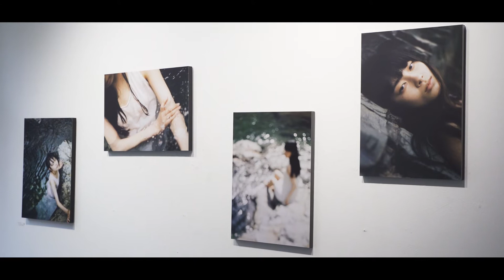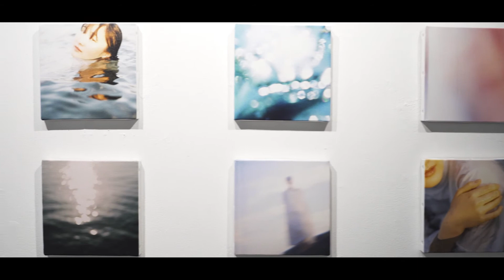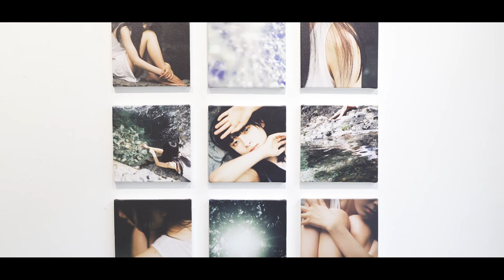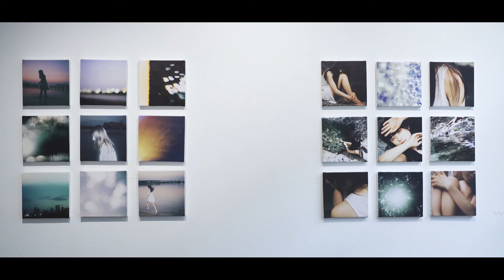drop - 21世紀生まれの写真家・葵 個展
京都・同時代ギャラリーで2021年9月7日(火) から9月12日(日)の期間開催された、“21世紀生まれの写真家”として活躍する葵の個展『drop』のインタビューです。

また東京・TRUNK HOTELで明日10月14日(木) から10月17日(日)の期間『Aoi photo exhibition』(キュレーション・米原康正)が開催されます。